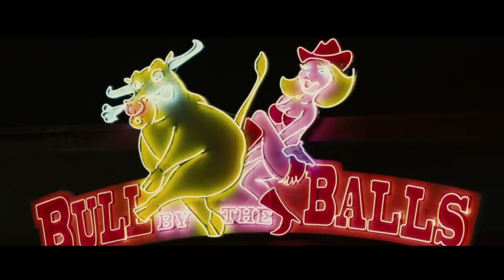《狂暴飛車》地獄竟然也可以越獄！有露點、有激情、有暴力、有血腥